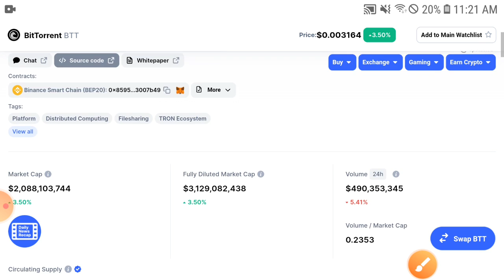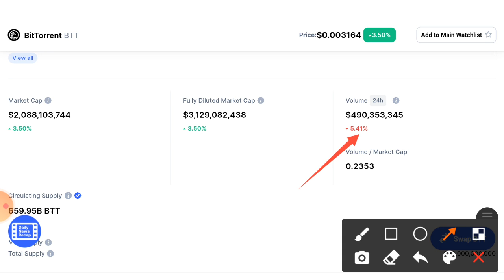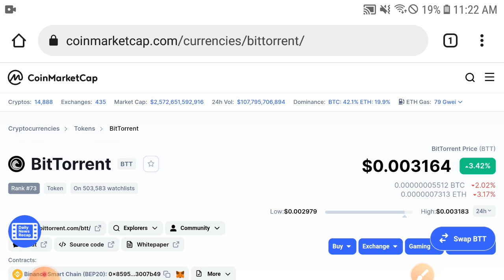BitTorrent MASSIVE Jump! Profit || Btt Price Prediction 2021